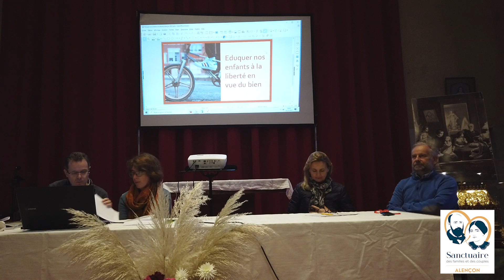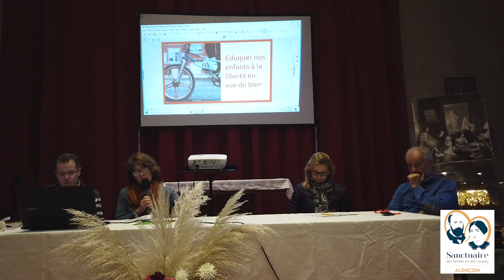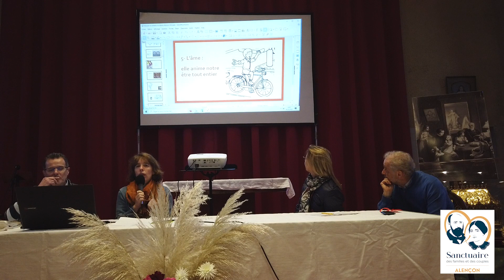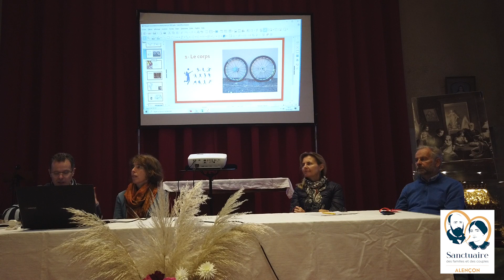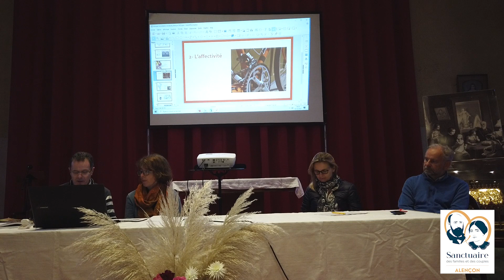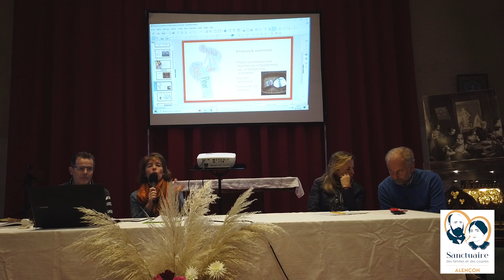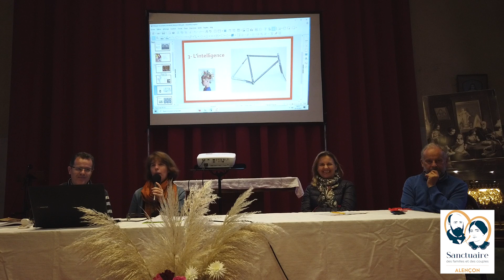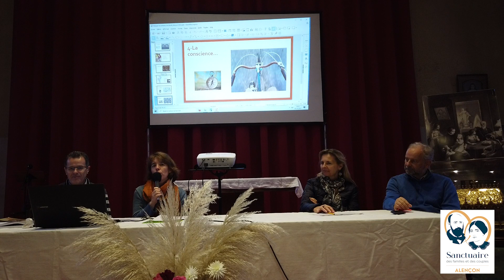Eduquer à la liberté : travailler notre unité intérieure - Conférence d'Emmanuel et Karine Mauguin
A l'occasion de la Fête des Familles, qui a eu lieu les 29 et 30 octobre 2022, Emmanuel et Karine Mauguin ont proposé à 30 parents une conférence autour de questions liées à l'éducation.

Emmanuel et Karine Mauguin sont référents des parcours Oxygène (un parcours destiné aux couples mariés pour redonner du souffle à leur sacrement de mariage) pour Amour & Vérité, branche apostolique de la Communauté de l'Emmanuel. De profession, Karine est médiatrice familiale.